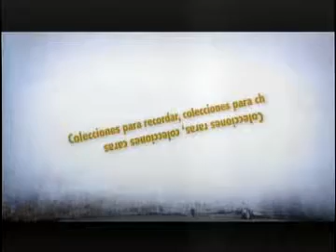La sub 30 - Coleccionismo